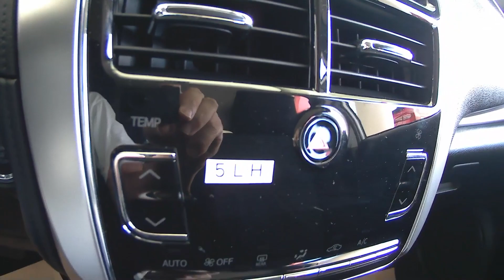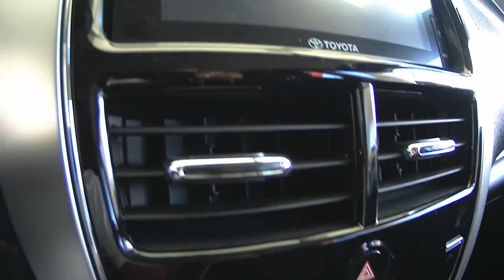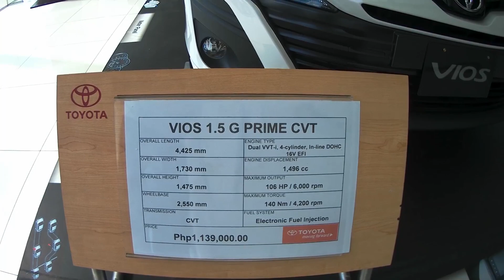ALL NEW TOYOTA VIOS G PRIME WITH PADDLE SHIFTER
After officially rolling out the 2019 Vios at their plant in Santa Rosa, Laguna, Toyota Motor Philippines has now launched the all-new Vios. It replaces the previous-generation model which has been on sale in the Philippine market since 2013. The 2019 Vios is also being assembled locally, just like the previous generation models.